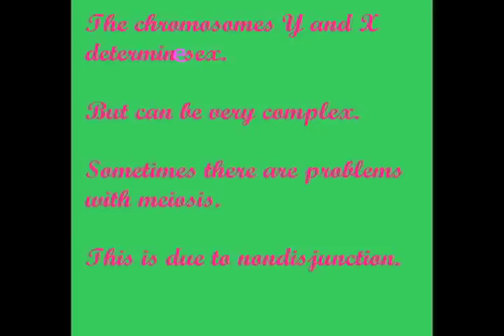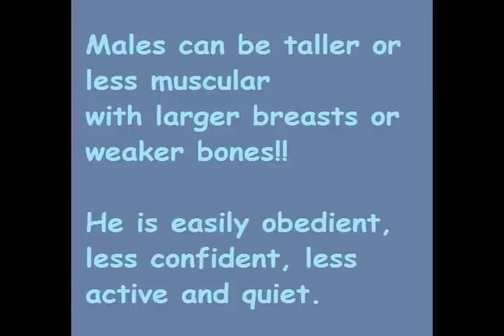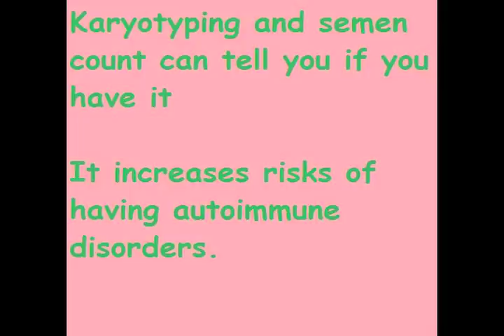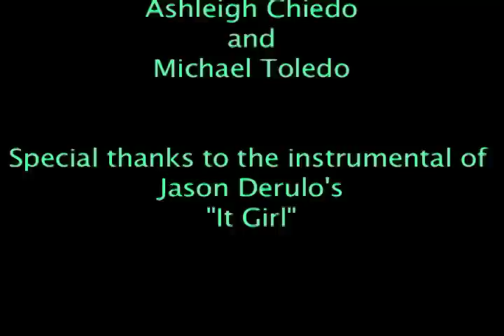Klinefelter Syndrome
AP Biology Project.
-The information in this video is very broad and lacks much information, however it is a good starting point to educate yourself on Klinefelter Syndrome.